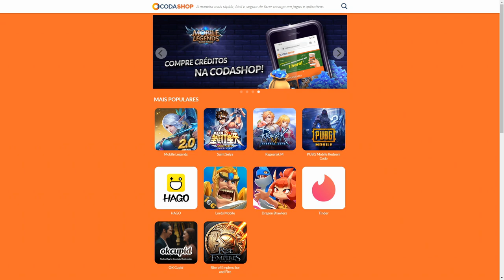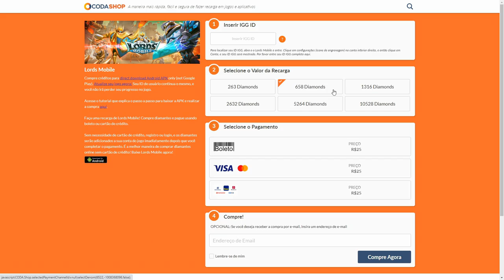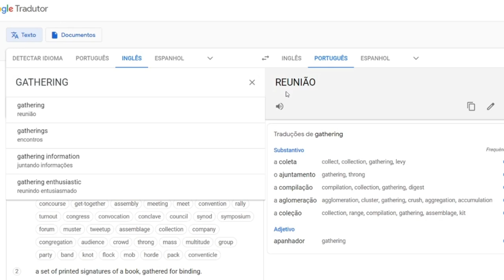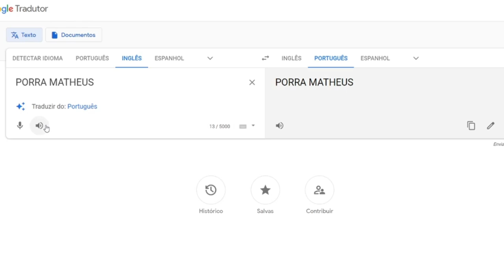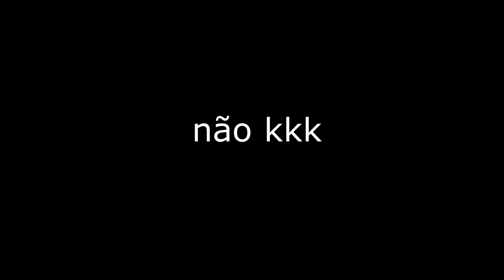GUERRA COM CASTELO BUGADO É MELHOR KKKK Lords Mobile